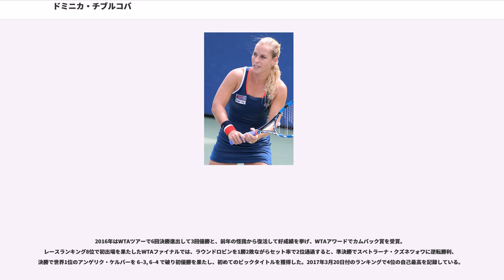ドミニカ・チブルコバ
ドミニカ・チブルコバ（"Dominika Cibulková", 1989年5月6日 - ）は、スロバキア・ブラチスラヴァ出身の女子プロテニス選手。2014年の全豪オープン女子シングルスの準優勝者。これまでにWTAツアーでシングルス8勝、ダブルス1勝を挙げている。シングルス自己最高ランキングは4位、ダブルス59位。身長161cm、体重55kgで、現在の女子プロテニス界でも小柄な体格ながら、パワーテニスを持ち味としている。右利き、バックハンド・ストロークは両手打ち。

両親の勧めで7歳からテニスを始め、2004年にプロ入り。2005年から女子テニス国別対抗戦・フェドカップのスロバキア代表選手になる。2007年から4大大会に挑戦を始め、全豪オープンは予選1回戦で敗退したが、全仏オープンで本戦初出場を果たす。全仏オープンの本戦ではスベトラーナ・クズネツォワとの3回戦まで勝ち進んだ。ウィンブルドンでは予選1回戦で敗退したが、全米オープン以後は本戦に直接出場できるようになる。全米オープンはビクトリア・アザレンカとの2回戦で止まった。10月1日に世界ランキング「47位」をマークし、初めて世界トップ50に入る。

チブルコバは2008年のシーズンにツアーの成績を伸ばし、一気にスロバキア女子のナンバー2に躍進した。4月中旬の「ボシュロム選手権」で初めての女子ツアー大会決勝進出を果たし、第1シードのマリア・シャラポワに 6-7, 3-6 で敗れて準優勝になる。全仏オープンで「第28シード」に選出され、4大大会シード選手の仲間入りを果たした。全仏オープンでは2年連続2度目の3回戦で、第3シードのエレナ・ヤンコビッチに敗退する。ウィンブルドンは1回戦で鄭潔に 4-6, 3-6 で敗れた。8月に入り、「ロジャーズ・カップ」で2度目のツアー決勝進出を決めたが、今度はディナラ・サフィナに 2-6, 1-6 で完敗した。カナダ・マスターズ準優勝の後、チブルコバはオリンピックのスロバキア代表選手として北京五輪に出場した。オリンピックの女子シングルス出場選手は64名で、シード選手は16名であるが、北京五輪の「第16シード」として3回戦まで勝ち進み、ここでもヤンコビッチに敗れた。全米オープンでは、シングルスは3回戦で第9シードのアグニエシュカ・ラドワンスカに 0-6, 3-6 で敗れたが、ビルジニ・ラザノと組んだダブルスでベスト8に入った。

2009年の全仏オープンで、チブルコバは第20シードから初のベスト4に進出した。本大会の勝ち上がりでは、肩の故障から復帰したばかりのマリア・シャラポワを準々決勝で破った後、準決勝で第1シードのディナラ・サフィナに 3-6, 3-6 のストレートで敗れた。

2010年は全米オープンでノーシードから4回戦でスベトラーナ・クズネツォワを 7-5, 7-6 で破りベスト8に進出する。準々決勝では第1シードのキャロライン・ウォズニアッキに 2-6, 5-7 で敗れた。

2011年はシドニー大会で世界ランキング1位のキャロライン・ウォズニアッキを 6-3, 6-3 で破ったが、全豪オープンでは3回戦でウォズニアッキに 4-6, 3-6 で敗れている。6月のスヘルトーヘンボス大会のダブルスでフラビア・ペンネッタと組み決勝に進出したが、チェコのバルボラ・ザフラボバ・ストリコバ&クララ・ザコパロバ組に 6–1, 4–6, [7–10] で敗れた。ウィンブルドンでは4回戦で第1シードのキャロライン・ウォズニアッキを1–6, 7–6, 7–5 で破り、ウィンブルドンでは初めてのベスト8に進出する。準々決勝ではマリア・シャラポワに 1–6, 1–6 で完敗した。10月のリンツ大会ではツアー3年ぶりのシングルス決勝に進出したが、ペトラ・クビトバに 4–6, 1–6 で敗れ3度目の準優勝となった。翌週のモスクワ大会で2週連続で決勝に進出し、カイア・カネピを 3–6, 7–6(1), 7–5 で破り、チブルコバは悲願のツアー初優勝を果たした。

2012年全仏オープンでは4回戦で世界ランキング1位のビクトリア・アザレンカを 6-2, 7-6(4) で破り3年ぶりのベスト8に進出した。準々決勝ではサマンサ・ストーサーに 4–6, 1–6 で敗れた。7月のマーキュリー・インシ...